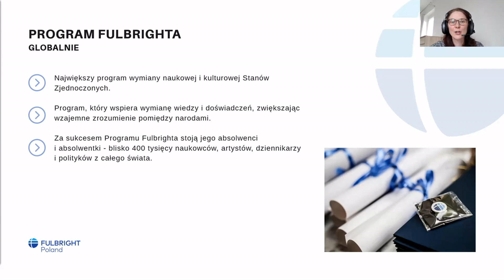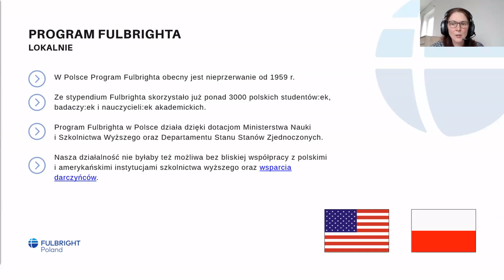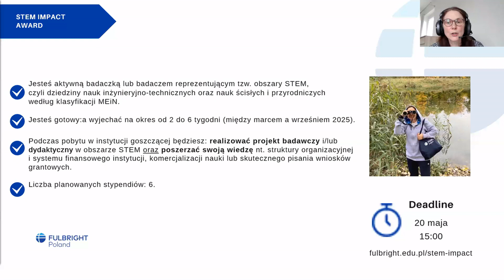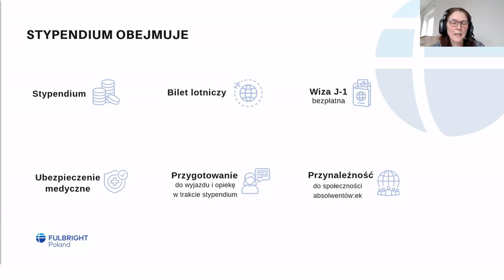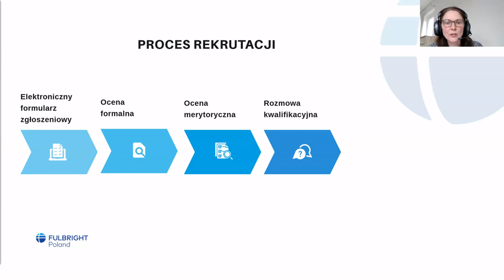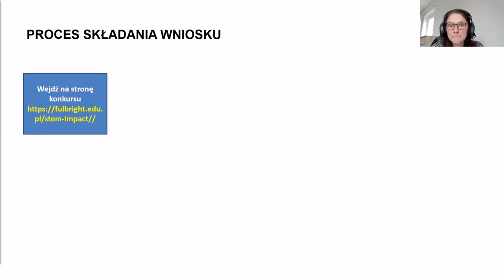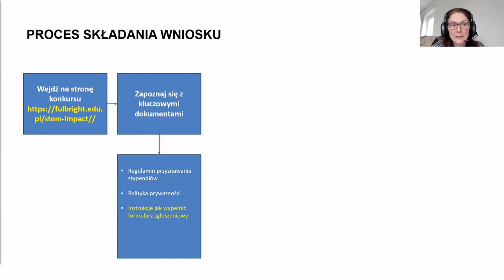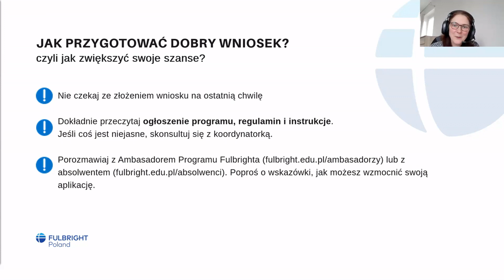Fulbright STEM Impact Award - czy to stypendium jest dla mnie?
Nagranie webinaru, które odbyło się 22 marca 2024 r. Posłuchaj o programie Fulbright STEM Impact Award 2024-25 od Justyny Maziarskiej-Lesisz, koordynatorki programu oraz absolwentów i absolwentek tego programu.

Fulbright STEM Impact Award 2024-25 to program dla osób, które kierują projektami badawczymi z obszarów STEM i są zatrudnione w polskich instytucjach akademickich i naukowych. Stypendium pozwala na realizację krótkoterminowego (2-6 tygodni) projektu badawczego, dydaktycznego lub badawczo-dydaktycznego oraz na poszerzenie wiedzy z zakresu komercjalizacji nauki lub skutecznego pisania wniosków grantowych w instytucjach w USA.

Spis treści:
00:00:00 Wstęp i kilka słów o Programie Fulbrighta
00:02:32 STEM Impact Award
00:02:33 Kryteria formalne
00:05:59 Co obejmuje stypendium?
00:07:50 Proces rekrutacji
00:11:02 Kryteria oceny merytorycznej
00:12:02 Rozmowa kwalifikacyjna-kryteria
00:12:48 Proces składania wniosku
00:17:01 Jak przygotować dobry wniosek?
00:18:35 Dr inż. Katarzyna Kalinowska-Wichrowska o swoim stypendium
00:20:18 Dr inż. Franciszek Rakowski o swoim stypendium
00:23:04 Co skłoniło do wybrania akurat tej nagrody?
00:28:40 Wskazówki dla przyszłych kandydatów
00:36:56 Czy jest jakaś górna granica wieku czy etapu naukowego?
00:37:55 Listy rekomendacyjne
00:40:44 Czy badania muszą być prowadzone wspólnie z koleżeństwem z USA?
00:42:35 Czy aplikując o STEM można aplikować też o inne programy Fulbrighta?
00:44:09 Czy aplikacja o wyjazd z rodziną zmniejsza szansę na dostanie stypendium?
00:47:25 Czy wymagany jest jakiś certyfikat potwierdzający poziom językowy B2?
00:48:53 Na co ma być ukierunkowany projekt?
00:52:33 Czy tematyka projektów musi być powiązana  z dotychczasowym działaniem badawczym?
00:53:35 Czy instytucja przyjmująca ponosi jakieś koszty?
00:58:42 Kto pokrywa koszty lotu dla członków rodziny?
01:00:55 Czy fakt bycia promotorem pomocniczym doktoranta będzie wystarczjący do spełenienia wymagania formalnego?